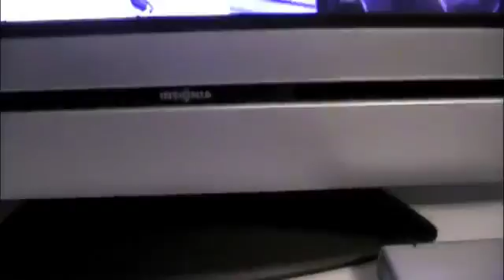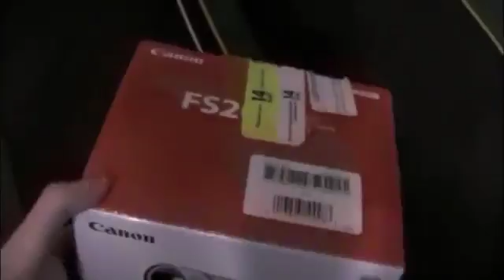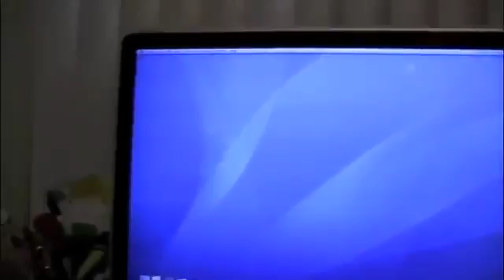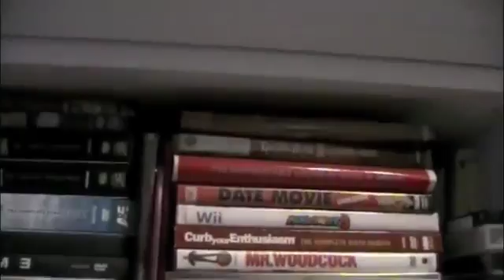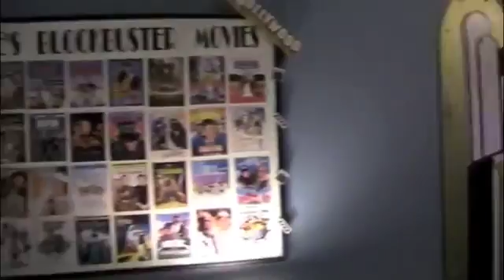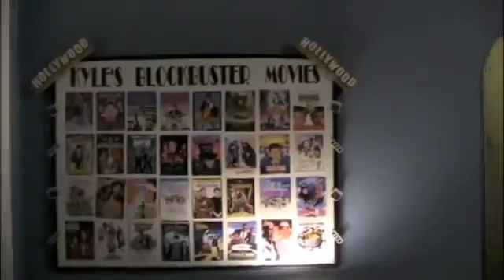Canon FS20 HQ Video Camera Test & The Tour Of My Room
This is a video test for my new canon 48x high quality video camera were i show the tour of my room and talk about me and Douglas' new horror movie The .

Watch in HQ! Let me know what you guys think. Sorry about the shakiness, I didn't have much time to set up the tilt on my camera and had to adjust it when .

This is a test of my Canon FS20. I have had this camera for about 3 years now and I have loved this thing quite a bit. I am planning on making a nature .

 Testing out my Canon FS20. Bought at Best Buy for $299 on 2/8/2010. The main reason I bought this .